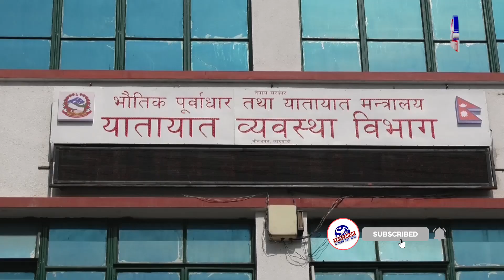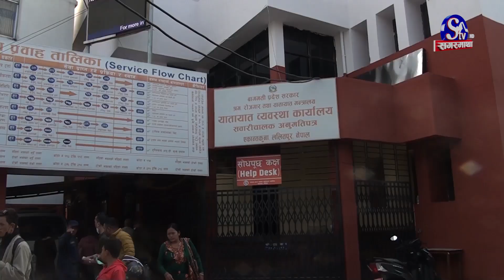६ महिनादेखि स्मार्ट लाइसेन्स छपाईको काम ठप्प, सर्वसाधारणलाई सास्ती धेरै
६ महिनादेखि स्मार्ट लाइसेन्स छपाईको काम ठप्प, सर्वसाधारणलाई सास्ती धेरै